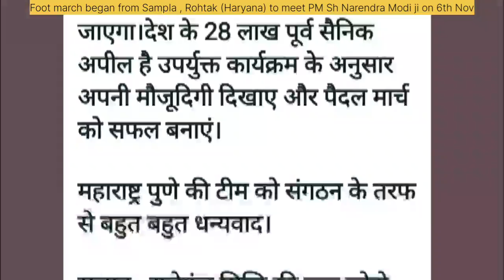Breaking, पूर्व-सैनिकों ने किया दिल्ली कूच, सरकार के माथे पर पसीना, दिल्ली पुलिस Alert,मार्च रोको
प्रधानमंत्री आवास के लिए Ex-servicemen का पैदल मार्च आज शुरू, दिल्ली पुलिस को आया पसीना
Foot march began from Sampla , Rohtak (Haryana) to meet PM Sh Narendra Modi ji on 6th November 2023.

🇮🇳🙏Jai Hind🙏🇮🇳 .